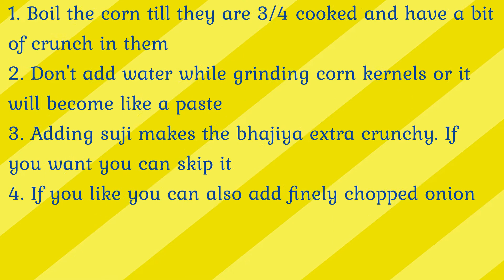Corn Bhajiya | Corn Pakode | कॉर्न भजिया | कॉर्न पकोड़े | मक्के के भजिये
Corn bhajiya or Corn pakoda is deep-fried fritters made from sweet corn, besan, suji and regular spices. They are crispy from the outside while soft from the inside. It is a delicious starter or evening snack and it goes great during the cold winter or rainy season with a cup of hot tea! They are quick to make and you can prepare them anytime you feel like it. Do try this!
Ingredients :
Corn kernels - 4 cups
Ginger (finely chopped) - 1 tbsp
Green Chillies (finely chopped) - 1 tsp
Green Coriander (finely chopped) - 2 tbsp
Coriander powder - 1 tbsp
Fennel seeds (Saunf) powder - 1/2 tbsp